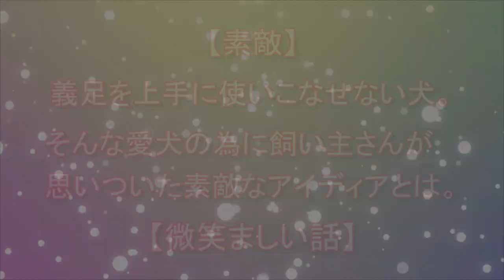【素敵】義足を上手に使いこなせない犬。そんな愛犬の為に、飼い主さんが思いついた素敵なアイディアとは。【微笑ましい話】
突然、足の病気が見つかった犬がいました。
その犬はもう以前のように、しっかり歩くことが難しくなってしまったのです。
「どうにかしてあげたい・・・。」
義足を使ってみるも、なかなか上手に使いこなせなかった。
そんな愛犬のために、いいアイディアを思いつきました
果たして犬は、何をプレゼントしてもらったのでしょうか？

「驚き！」ある日の深夜、突然出産を迎えた母犬。産まれてきた子犬たちに世界中が注目した驚きの姿とは！？【癒される話】

【違和感】「何か変だな・・・。」バスの運転手が見た犬を連れた怪しげな男性。不信感を抱いた理由とは！？【驚きの話】